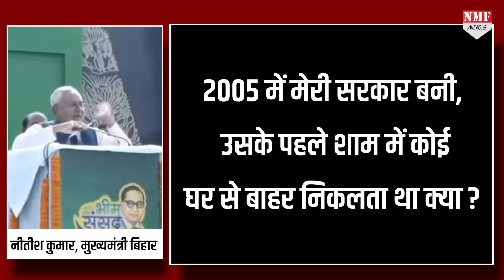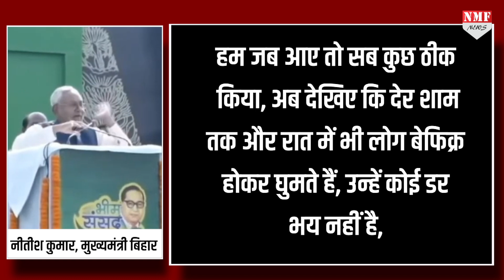Nitish ने कर दी बगावत, Lalu बुरा न मान जाएं !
नीतीश कुमार ने कहा कि 2005 से पहले लंबे समय तक लालू यादव और राबड़ी देवी की सरकार थी, उस समय बिहार की क्या स्थिती थी ये सब लोग जानते है,

EDITOR - AYUSH